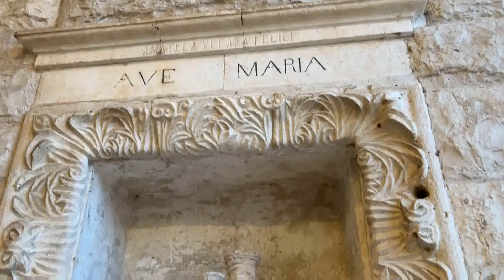La cura della nostra casa comune: quarto giorno di Novena per la Festa della madonna del Martiri